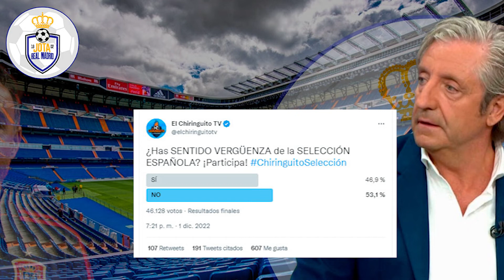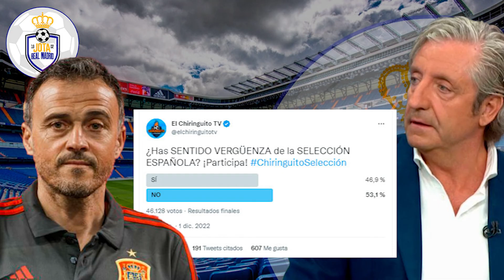El Chiringuito hace una encuesta para HUNDIR a L.Enrique y el resultado lo han llevado en LOS MORROS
LOS HAN TRASQUILADO  |  El Chiringuito hace una encuesta para HUNDIR a L.Enrique y el resultado se lo han llevado en LOS MORROS

1. Pedidos superiores a 59 €,   ¡Obtén 1 camiseta gratis!
2. Pedidos superiores a 99 €,   ¡Obtén 2 camisetas gratis !
3. Pedidos superiores a 159 €, ¡Obtén 3 camisetas gratis !